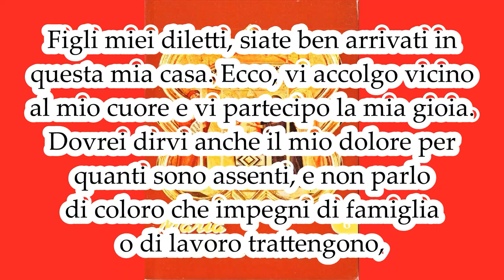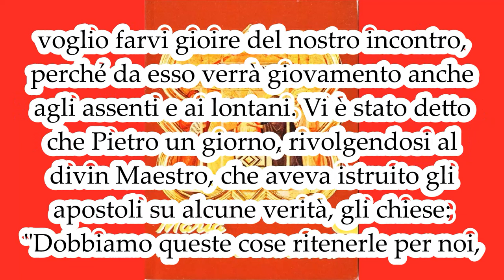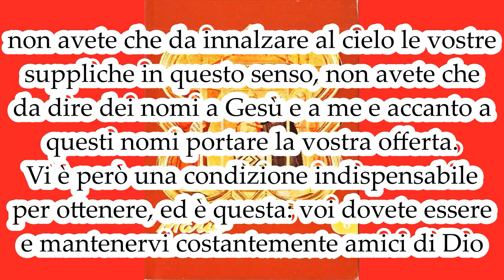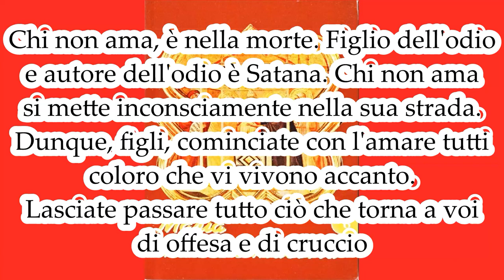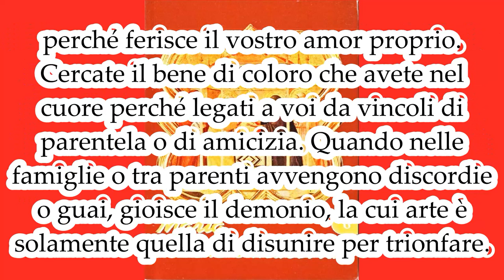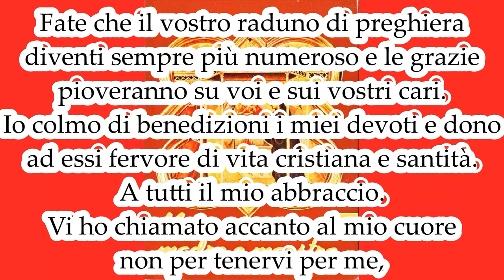Procurate di diffondere l'amore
MARIA MADRE E MAESTRA 6. Mamma Carmela 25 ottobre 1972.

Figli miei diletti, siate ben arrivati in questa mia casa.
Ecco, vi accolgo vicino al mio cuore e vi partecipo la mia gioia. Dovrei dirvi anche il mio dolore per quanti sono assenti, e non parlo di coloro che impegni di famiglia o di lavoro trattengono, ma di coloro che volutamente vogliono essere lontani dal mio cuore che pure li ama. Parlo di coloro che mi addolorano col peccato e che insultano Dio e i suoi santi con le bestemmie più orribili.
No, non voglio addolorare il vostro cuore con tali pensieri; voglio farvi gioire del nostro incontro, perché da esso verrà giovamento anche agli assenti e ai lontani.
Vi è stato detto che Pietro un giorno, rivolgendosi al divin Maestro, che aveva istruito gli apostoli su alcune verità, gli chiese: "Dobbiamo queste cose ritenerle per noi, oppure le hai dette anche per gli altri ?", e Gesù, con una parabola, fece capire che chi ha ricevuto molto dovrà rendere conto di molto.
Quelle ricchezze spirituali che vengono a voi con la preghiera, con l'insegnamento religioso e anche con lo straordinario, non sono proprietà riservata, ma sono doni che ricevete gratuitamente, ed altrettanto gratuitamente, con tanta fede e con cuore dovete donare.
Ecco perché gioisco. È il primo gruppo che si riunisce qui, proveniente da quella città che un santo vescovo chiamò "città di Maria". Ma voi sarete la voce che chiama, sarete le campane che suonano, sarete le ancelle e gli araldi del gran Re che chiamano a raccolta le anime per una conversione più profonda, per una testimonianza più sincera in mezzo al mondo.
Come farete, figli miei, a chiamare senza posa mentre tutti sono più disposti a deridervi ed a compiangervi anziché seguirvi? Figli miei, voi possedete dei mezzi che sono più squillanti delle campane. Voi avete le vostre sofferenze, le vostre lacrime, le vostre preghiere. Quando gli uomini sembrano sordi, non avete che da innalzare al cielo le vostre suppliche in questo senso, non avete che da dire dei nomi a Gesù e a me e accanto a questi nomi portare la vostra offerta.
Vi è però una condizione indispensabile per ottenere, ed è questa: voi dovete essere e mantenervi costantemente amici di Dio mediante la grazia. Dovete allargare il cuore perché in voi l'amore aumenti sempre più.
Per poter beneficare, consolare, rendere buono il vostro prossimo, dovete anzitutto amarlo. Senza l'amore non si fa nulla nel mondo. L’amore è la vita e dove c'è amore si vive. Chi non ama, è nella morte. Figlio dell'odio e autore dell'odio è Satana. Chi non ama si mette inconsciamente nella sua strada.
Dunque, figli, cominciate con l'amare tutti coloro che vi vivono accanto. Lasciate passare tutto ciò che torna a voi di offesa e di cruccio perché ferisce il vostro amor proprio. Cercate il bene di coloro che avete nel cuore perché legati a voi da vincoli di parentela o di amicizia.
Quando nelle famiglie o tra parenti avvengono discordie o guai, gioisce il demonio, la cui arte è solamente quella di disunire per trionfare.
Amate, poiché il centro del cristianesimo e il fine da raggiungere è l'Amore. L'Amore è Dio, chi è con Lui non può perire. Procurate perciò di diffondere l'amore. Quando i lontani si accorgono di essere intensamente amati, riconoscono più facilmente i loro errori e ritornando a voi ritorneranno a me.
Figli diletti, avete visto quella rosa che durante il rosario ha lasciato cadere i suoi petali? Essi stanno ad indicare le grazie che io vi donerò per questa vostra visita.
Abbiate fede, ritornate qui e fatemi conoscere. Fate che il vostro raduno di preghiera diventi sempre più numeroso e le grazie pioveranno su voi e sui vostri cari. Io colmo di benedizioni i miei devoti e dono ad essi fervore di vita cristiana e santità.
A tutti il mio abbraccio. Vi ho chiamato accanto al mio cuore non per tenervi per me, ma per portarvi dal mio Figlio che vi ama infinitamente. Chi conosce Lui e cresce in santità, gli assomiglia, ed io rivedo in ciascuno che lo ama, le sue fattezze, la sua immagine e moltiplico il mio affetto.
Arrivederci, figli miei, e sempre più desiderosi di me.